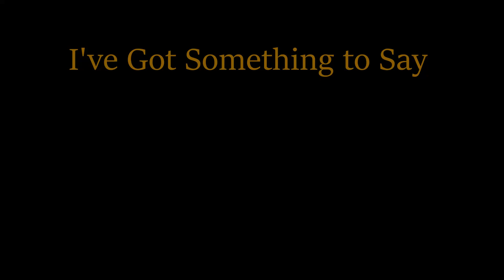MY WAY Angelina Jordan Cover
Another impressive cover by Angelina of a Frank Sinatra classic.   Enjoy!